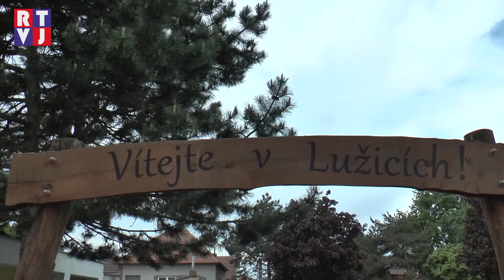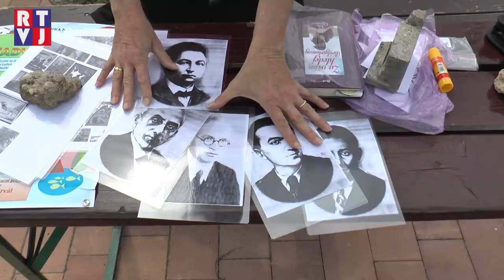„V Lužicích, tady jsem doma“ zněl název zábavného odpoledne, věnovaného všem místním rodinám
Malování na kontejner, učení se první pomoci či pořádné sportovní vyžití – tyto a mnohé další úkoly plnili lužičtí obyvatelé v rámci zábavného odpoledne, které pořadatelé pojmenovali „V Lužicích, tady jsem doma,“ a které cílilo na to, aby se obyvatelé seznámili nejen mezi sebou, ale aby také lépe poznali svou obec.